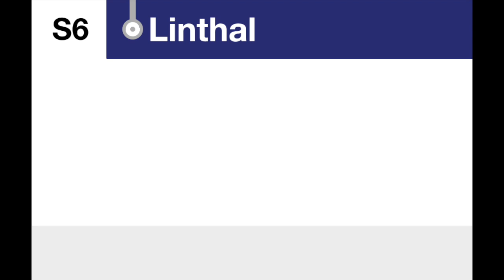SBB Ansage - Linthal Endbahnhof - S6 Rapperswil-Linthal